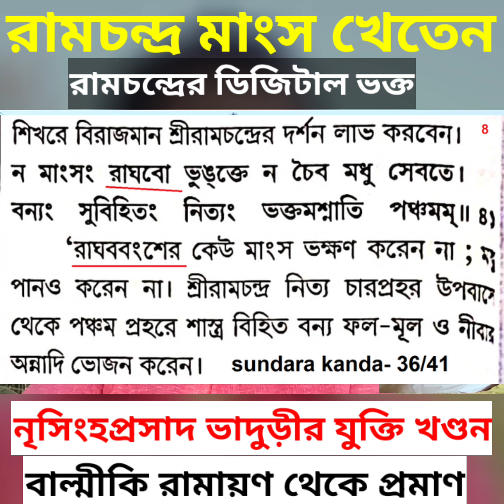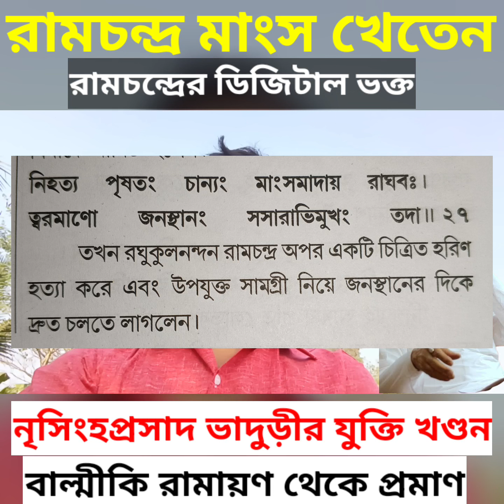নৃসিংহ প্রসাদ ভাদুড়ী - রামচন্দ্র কী মাংস খেতেন ?